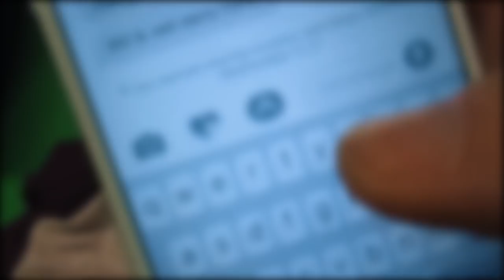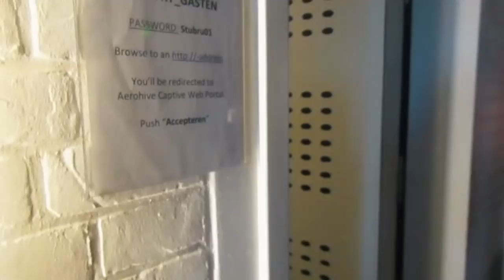Hallo ik ben dan terug. - LINDE VLOGT #0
Mijn eerste vlog waarin een vogel mijn auto had ondergescheten, ik terug naar het werk ging, Bram stijve tepels had en Eva danste! EVA DANSTE!!!